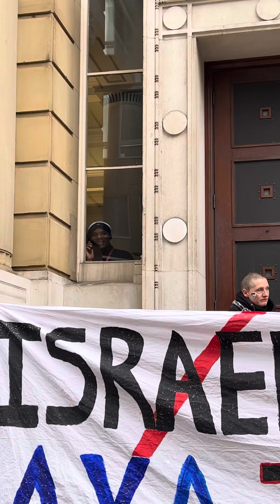AXA Insurance complicit with genocide axa @axa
AXA Insurance complicit with genocide axa ​⁠